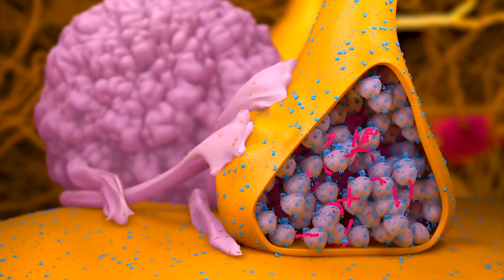Essex (Lior Shoov Remake) - Look deep down (Virus Video)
Brains infected by the monotomaticity of current times, and here is the result. Look deep down and feel the story of a certain virus :)